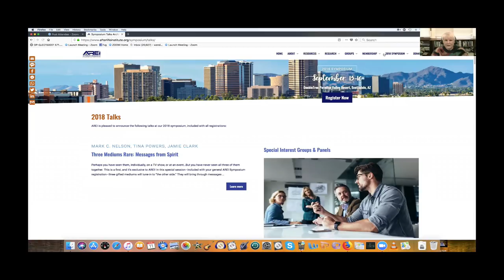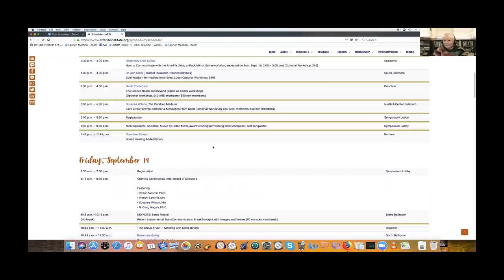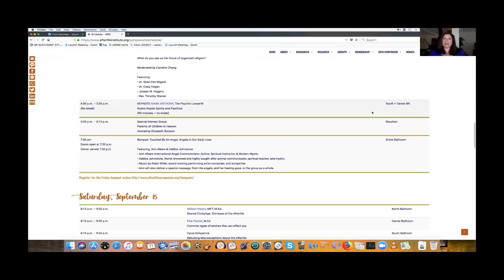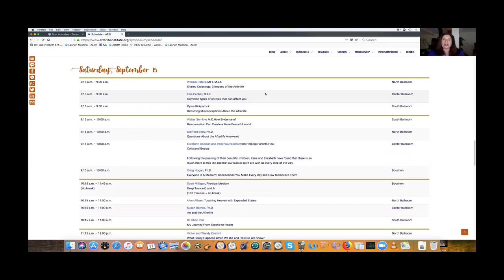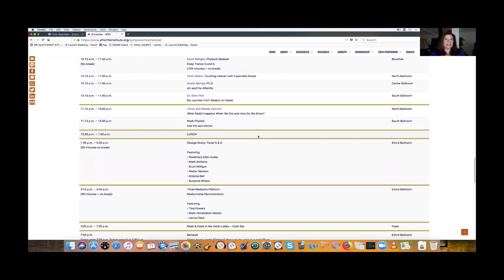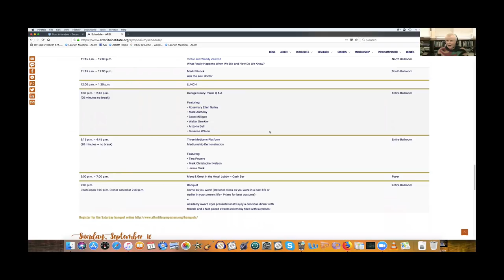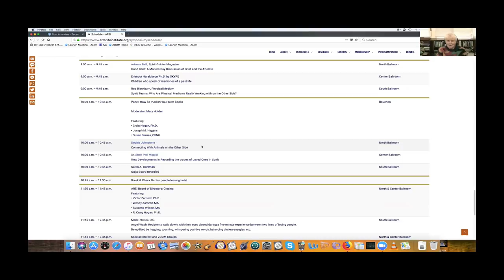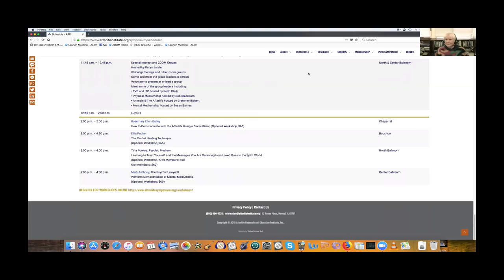Ep. 271 - Wendy Zammit on VictorZammit.com & the Afterlife Symposium - We Don't Die Radio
Wendy Zammit along with her husband Victor, have explored the evidence of the afterlife for close to 30 years. Each Friday, they send out out the “Friday Afterlife Report” from their home base in Sydney, Australia. They are the co-authors of the book, "A Lawyer Presents the Evidence for the Afterlife" and are on the board of the directors for the Afterlife Research and Education Institute.

In addition, our special guest Wendy Zammit is working hard behind the scenes of the upcoming Afterlife Symposium which will be held Sept 13-16, 2018 in Scottsdale, Arizona.

She organizes and participates in most of the weekly Zoom online meeting groups to educate & touch as many lives as possible about the reality of the afterlife and ways to communicate with our loved ones in the spirit world.

Prior to her commitment to research & share the reality of the afterlife, Wendy worked for a number of years as a professional psychologist/college-school counsellor before transferring to adult education.